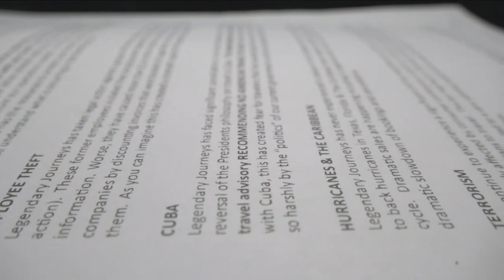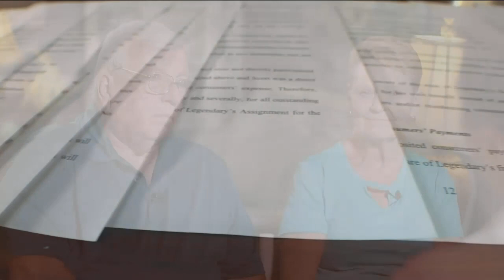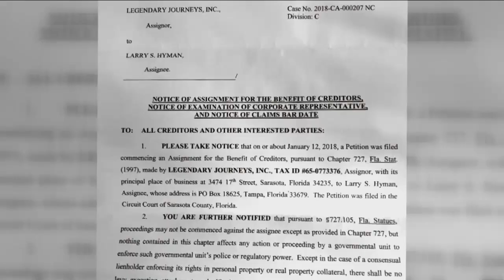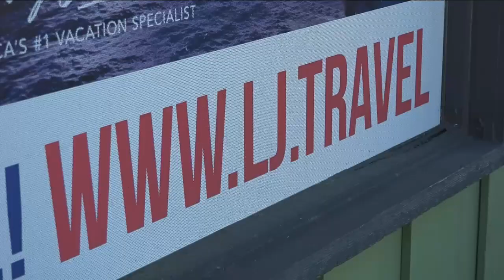Two years after travel agency closed customers still wait for refunds